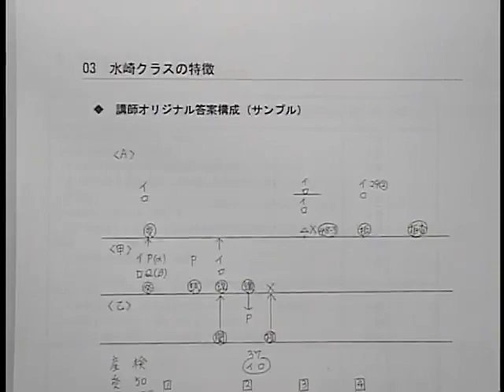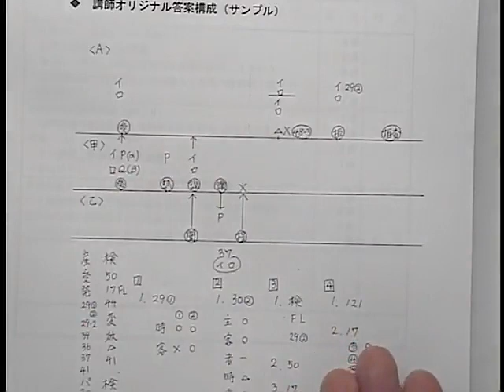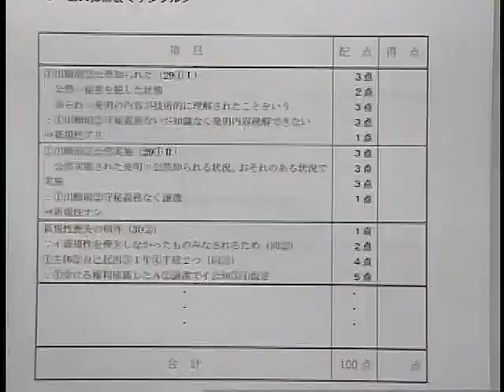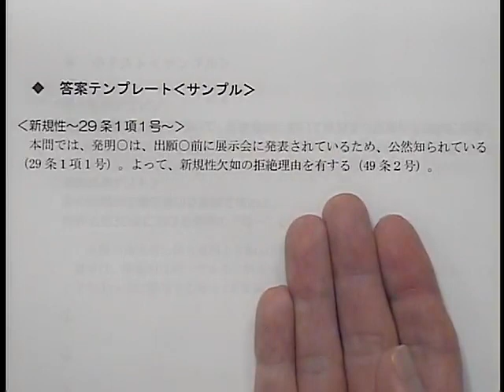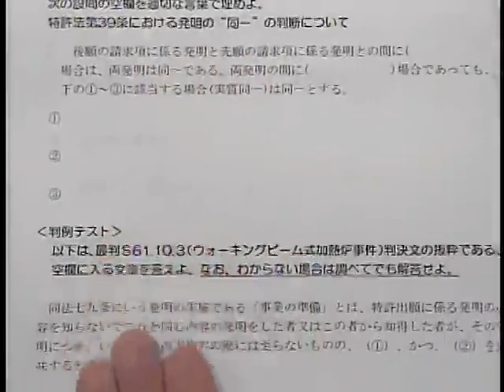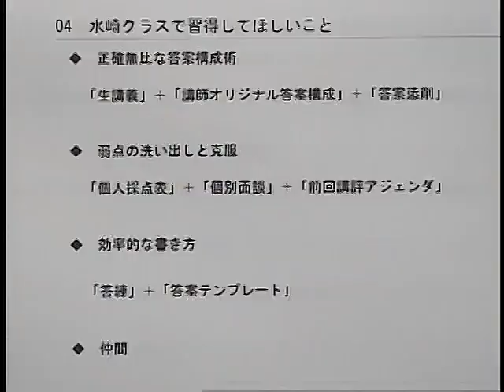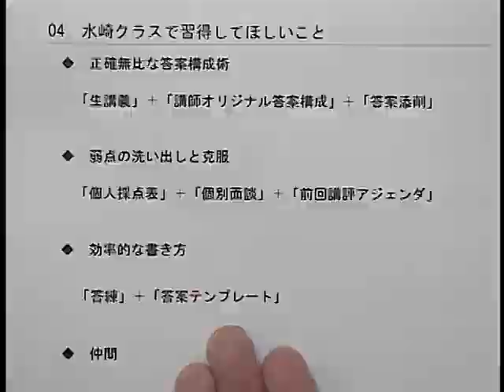【ＬＥＣ弁理士】Ｌゼミ‹冬期生›プロモーション（水﨑講師）